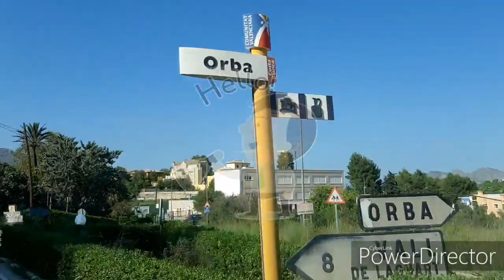ORBA 🌅 un HERMOSO PUEBLO de la Comunidad Valenciana 🌅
Descubrimos un pueblo encantador,  con hermosos paisajes.